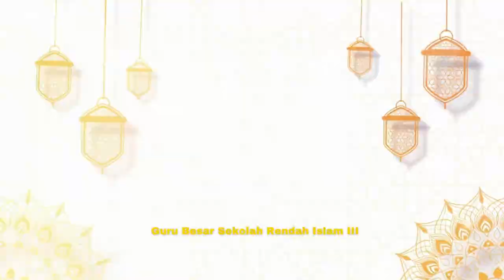KEPUTUSAN RASMI MPPADNI PKP ARAU (2022)